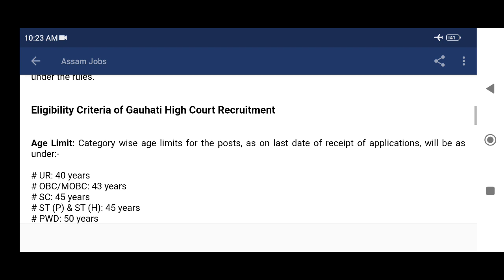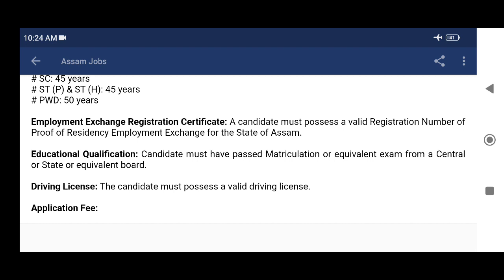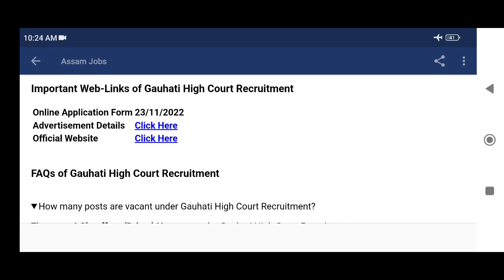Gauhati High Court Recruitment 2022